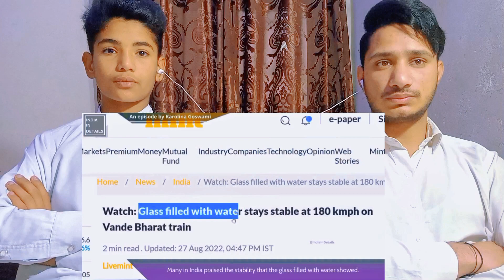The first European female who tested Delhi-Mumbai expressway | Better than Europe Pakistani Shocked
The first European female who tested Delhi-Mumbai expressway | Better than Europe Pakistani Shocked Karolina Goswami
Credit channal :
India In Details

So, the wait is over! And the first phase of the Delhi-Mumbai expressway is officially open for commuters.
Of course, in pictures, the Delhi-Mumbai expressway appeared great.
But how about the reality?
Also, another question that many ask is if the Indian highways are now better than the highways in Europe or the USA?
Of course,  we were not able to arrange the same shape of glass and the same car in both countries... Possibly, multiple factors could have impacted the final outcome and that is why this has been mentioned in the video:
''...as far as this ‘experiment’ is concerned, I must tell you that we have not yet explored whether this experiment has any scientific credentials or not.
Also, we have not yet explored whether this experiment is scientifically valid or not.
It is just a popular practice in India, and many do it to compare the ride quality on highways or even on trains.
But perhaps, even a high school student would understand right away that the type of car, the ‘suspension’, the speed, the driver would all make a difference in the outcome.''